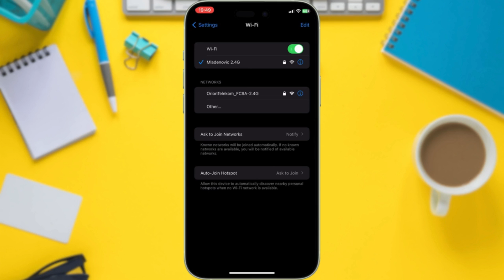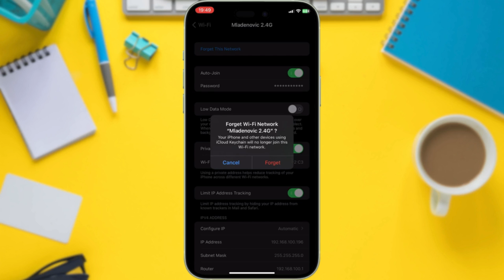iOS 17.5 - Fix WiFi Issues After Updating!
Learn How To Fix WiFi Issue after installing iOS 17.5
Are you facing WiFi connectivity problems after updating to iOS 17.5? In this video, we've got you covered with a comprehensive troubleshooting guide to resolve WiFi issues on your iPhone or iPad. From basic steps to advanced techniques, learn how to tackle common WiFi problems effectively. Watch now and say goodbye to WiFi woes with our easy-to-follow solutions!